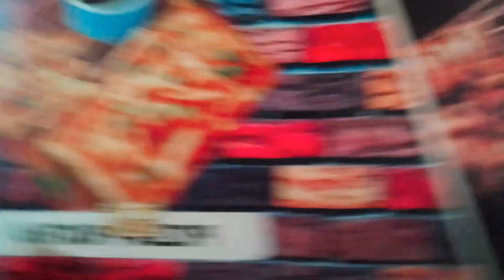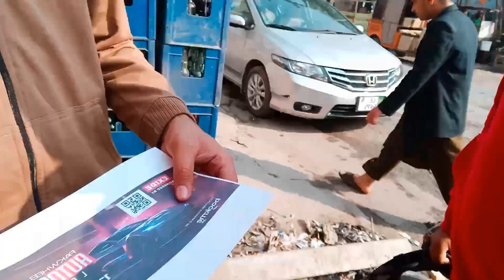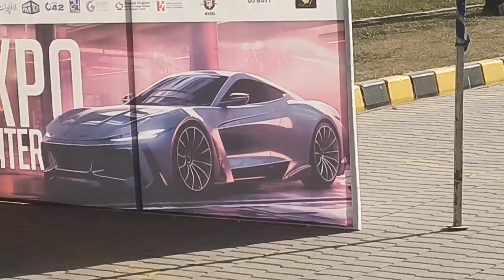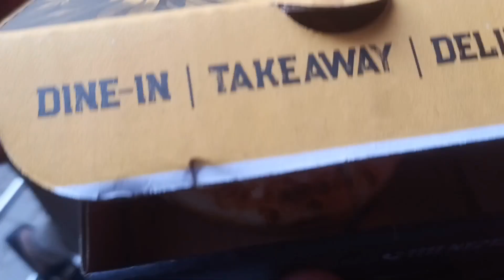Revving Up the Excitement! KUR's First Auto Show Adventure with PakWheels! 🚗🎉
Embark on an adrenaline-fueled journey with KUR as we dive into the heart of the latest Auto Show hosted by PakWheels! 🏎️ From sleek supercars to innovative hybrids, join us as we explore the hottest trends and coolest rides in the automotive world. Get an exclusive behind-the-scenes look at jaw-dropping vehicles, expert interviews, and the electric atmosphere of the show. Buckle up for a ride of a lifetime - watch our first vlog now! 📽️🔥 AutoShowAdventure PakWheels KURDebut CarEnthusiast RevvedUp AutomotiveExploration CarShowcase 🚗👀